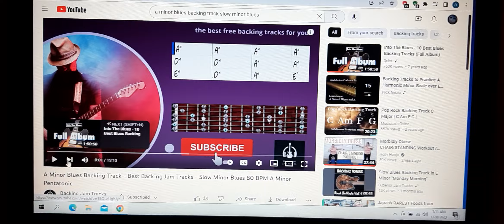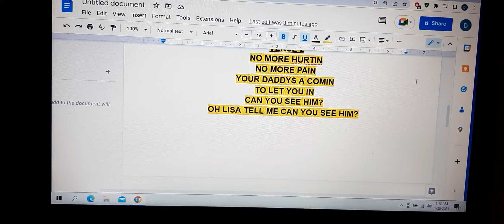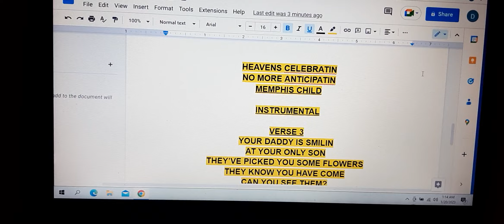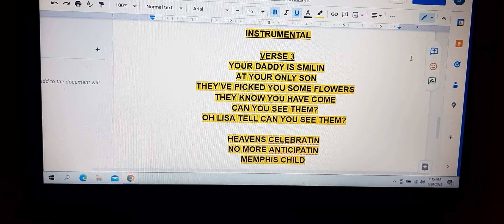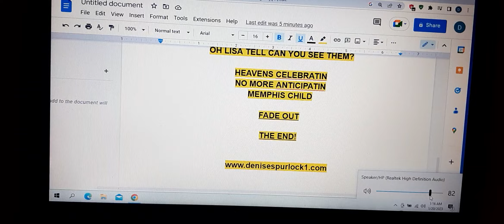MEMPHIS CHILD (LISA MARIE) WRITTEN BY DENISE SPURLOCK AND BACKING JAM TRACKS